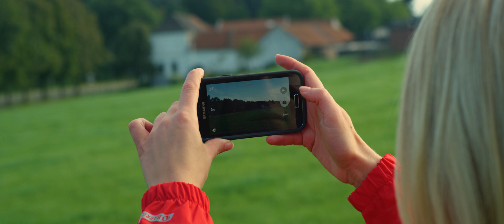Lely Movie - FR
En tant qu'entreprise familiale internationale au service du secteur de l'agriculture, nous consacrons tout notre temps à rendre la vie des éleveurs plus agréable en leur proposant des solutions innovantes et des services personnalisés. Nous proposons des solutions pour presque toutes les activités du bâtiment d'élevage : de la traite au nettoyage. Nous offrons des conseils pour une organisation intelligente de l'élevage laitier à l'aide de systèmes de gestion efficaces. Notre vision, ainsi que les besoins et les demandes de nos clients, sont notre motivation et notre inspiration.